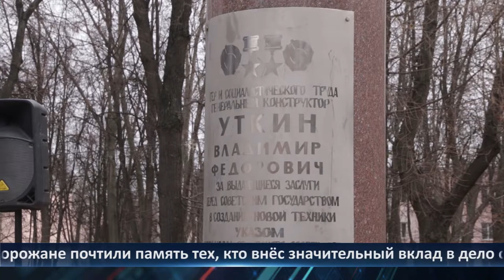День города - новости Рязани 12.04.2021